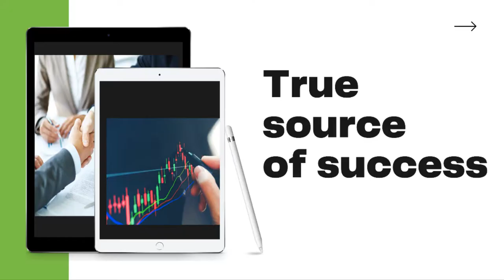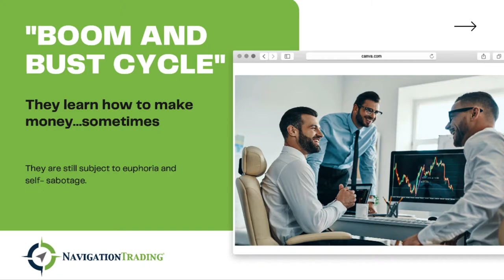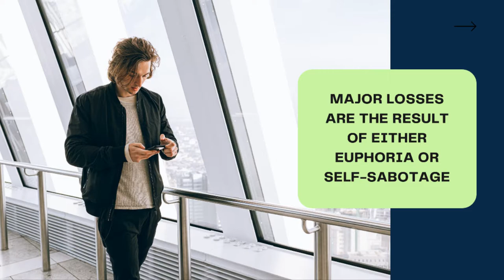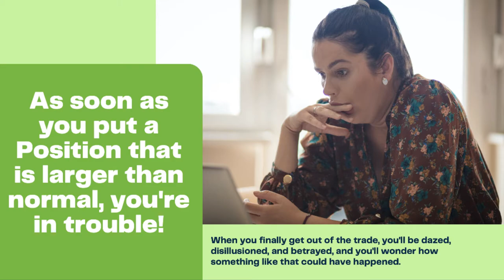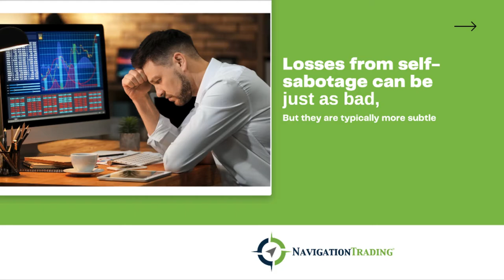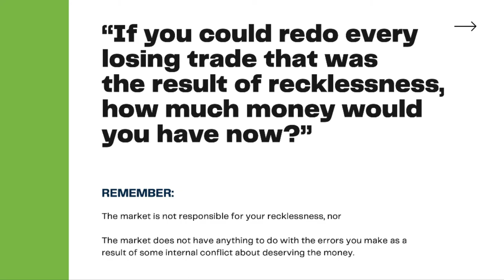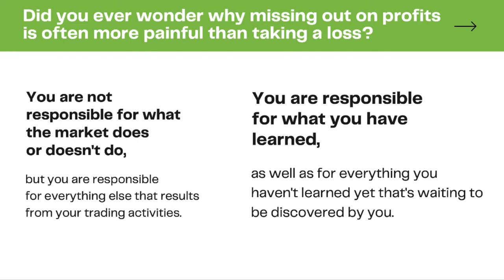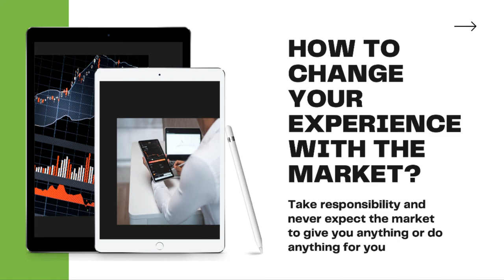Winners, Losers, Boomers and Busters (Episode 005)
Join us for our discussion series on Mark Douglas's "Trading in the Zone"! In this episode, we'll be going over winners, losers, boomers and busters.

Happy Trading!

YouTube.com/navigationtrading
Facebook.com/navigationtrading